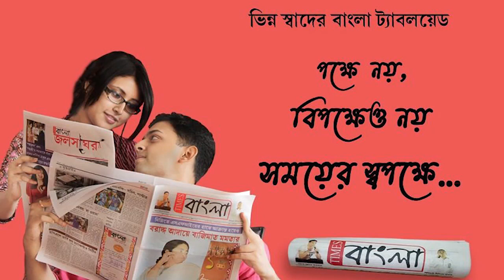অস্বাস্থ্যকর পরিবেশে রাস্তার পাশেই তৈরি হচ্ছে ভাইফোঁটার খাবার পদ্ম খাজা